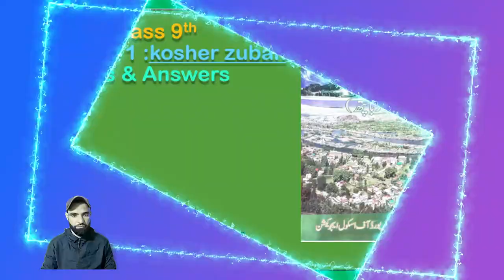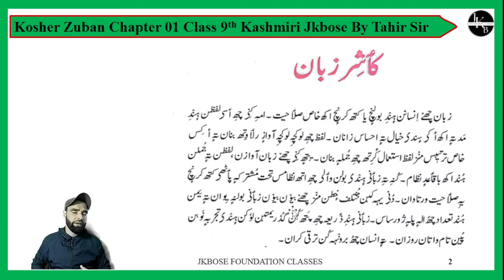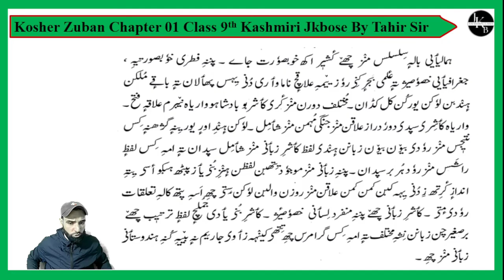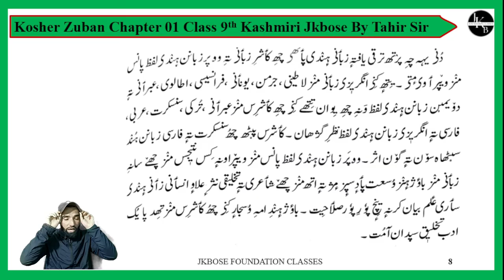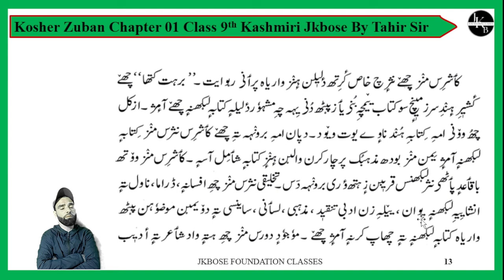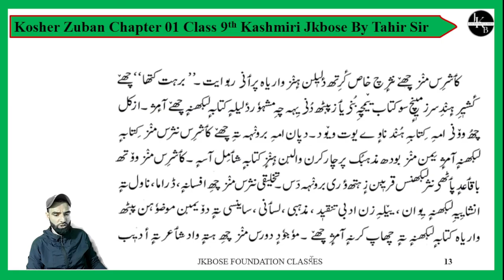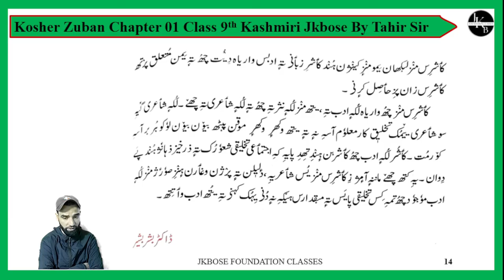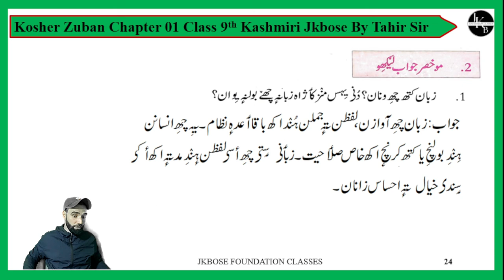Kosher Zuban class 9th chapter 01| kashmiri jkbose | by Tahir Sir| By jkbose foundation classes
This video is for the students of class 9th Kashmiri jkbose .This video contains your chapter 1 Questions and Answers of Kashmiri of class 9th jkbose.

Please give a feedback for more improvement in comment section